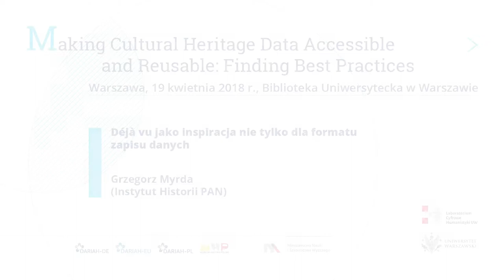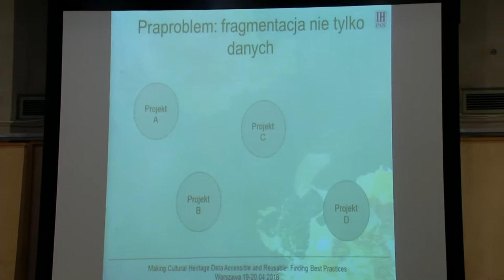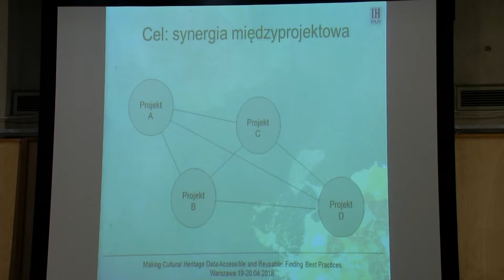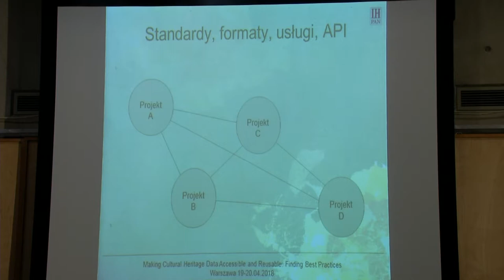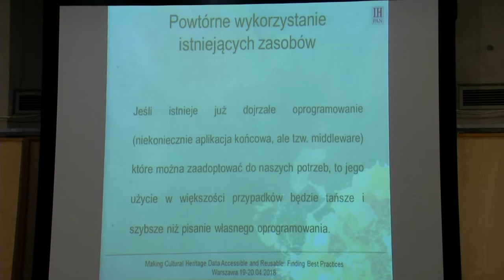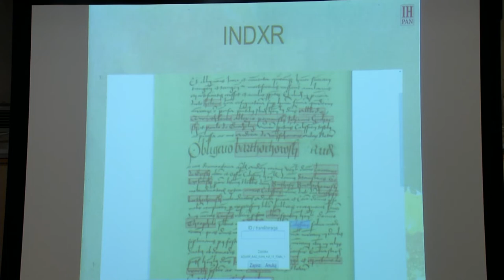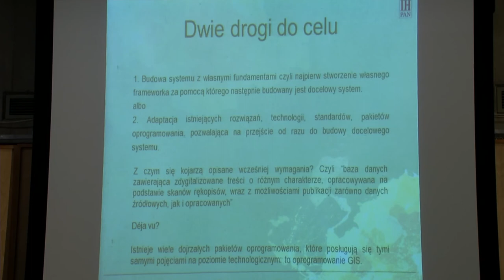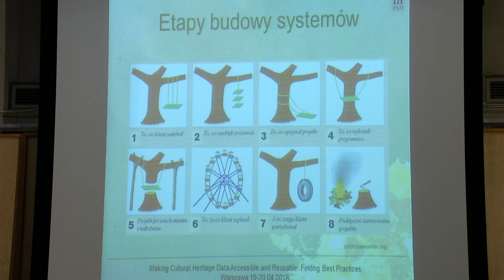Déjà vu jako inspiracja nie tylko dla formatu zapisu danych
Grzegorz Myrda (Instytut Historii PAN)

Organizatorzy: DARIAH-PL, Muzeum Historii Polski, DARIAH-DE.
Wsparcie organizacyjne: LaCH UW
Patronat: Ministerstwo Nauki i Szkolnictwa Wyższego